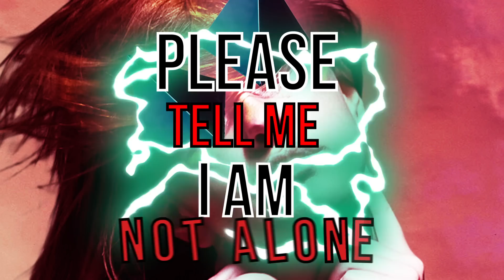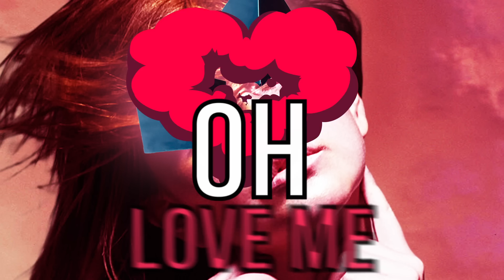EDUKE - I Feel Alive Feat. Tiffany Fred (Official Lyric Video)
Single from the brand new EP "The Wished EP". Track featured in the Motion Picture "Wished", 2017 Colordance Pictures.  Courtesy of L4M Recordings.

EDUKE (Pronounced as E-DU-KEH) is an American Music Producer and DJ.